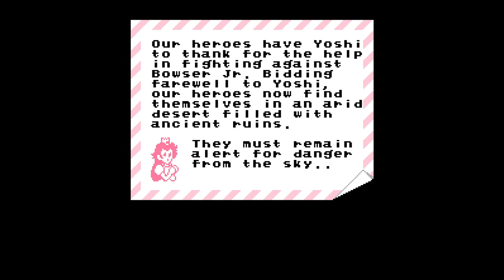Super Mario Bros. 3-Mix: World 4